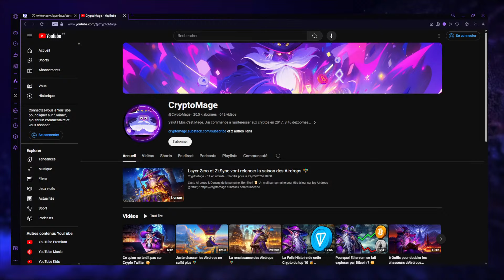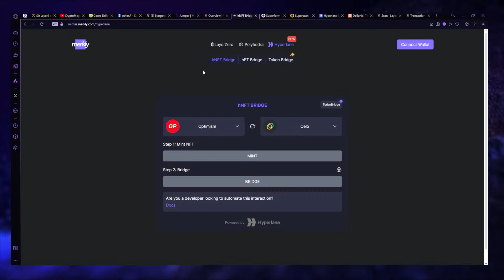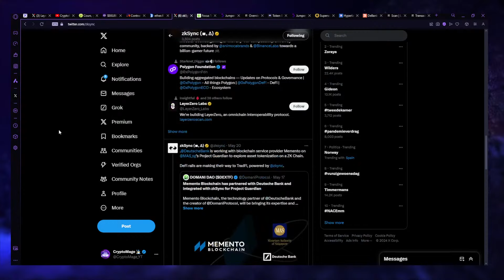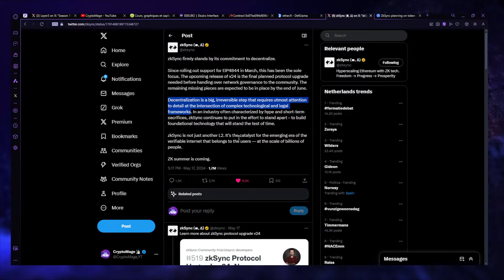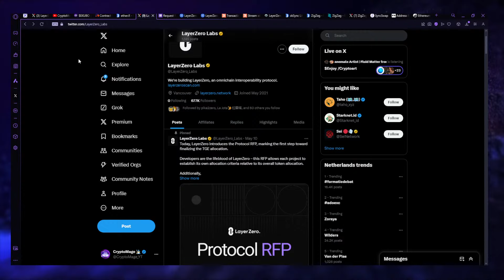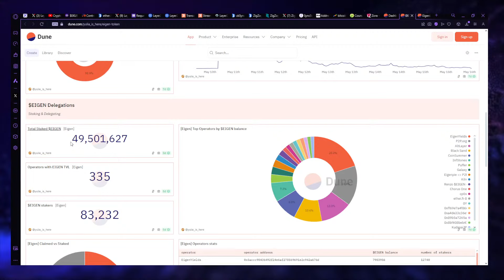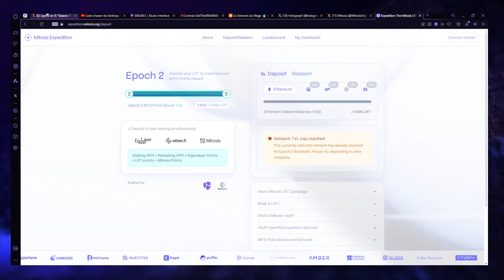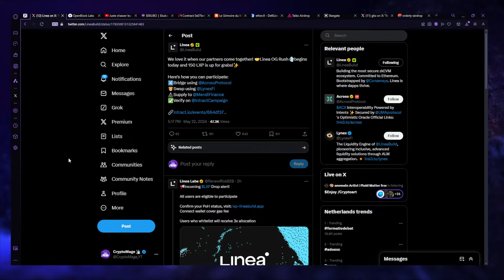Layer Zero et ZkSync vont relancer la saison des Airdrops 🪂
L'actu Airdrops & Degens de la semaine. Bon live !

📜 Un mail par semaine pour être à jour sur les Airdrops (gratuit)